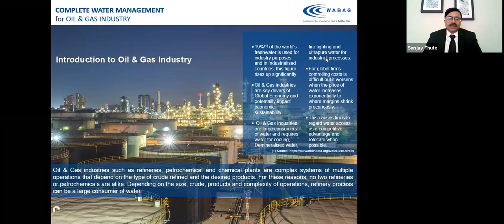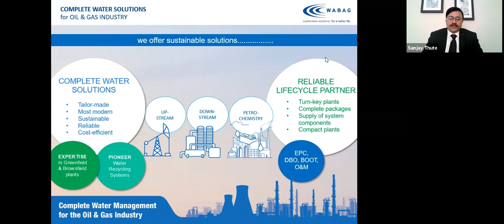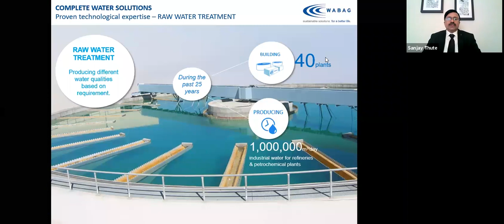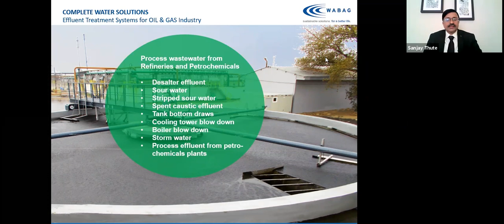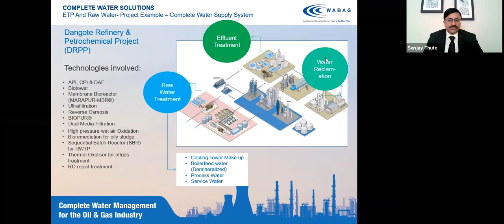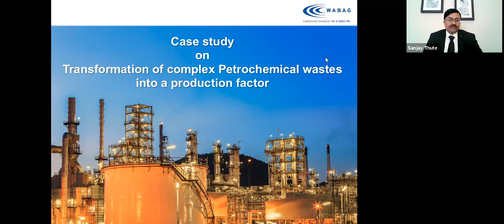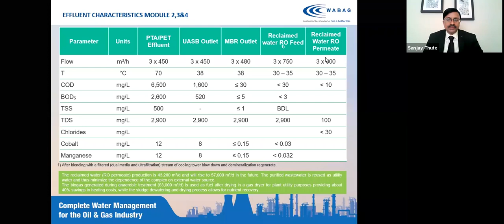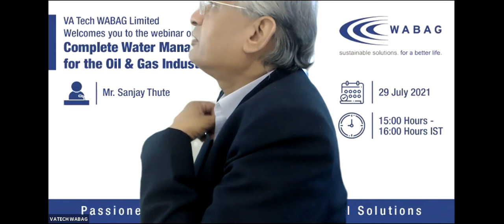Complete Water Management for the Oil & Gas Industry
Presenting you an exclusive webinar on “Complete Water Management for the Oil & Gas Industry” by Mr Sanjay Thute, the Industrial Water Specialist.

Mr. Sanjay is the General Manager, Global Business Development of VA TECH WABAG and an expert in Industrial Water with 27 years of rich experience in Industrial Water and Wastewater Management. He possesses extensive knowledge on Industrial Water & Wastewater Treatment, Reuse and Resource Recovery.

WABAG is a leading solution provider for Total Water Management in the Oil and Gas Industry and is a preferred partner for many Global Oil and Gas Majors with addressing their challenges with tailor-made solutions. With its state-of-the-art technologies, WABAG has built over 78 plants in O&G Sector (Since 1995) across the globe ensuring Industrial Water Security by Producing 1,000,000 m3 of water, Purifying 600,000 m3 of wastewater and Recycling 320,000 m3 of water every day.